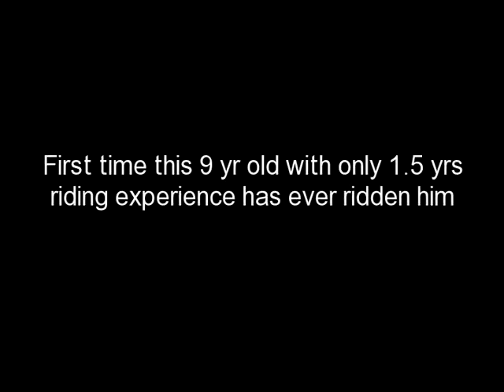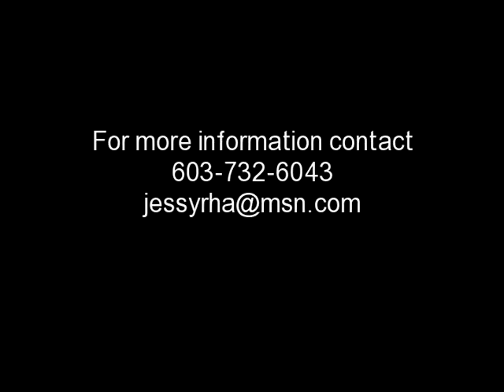Gorgeous Welsh Pony for sale